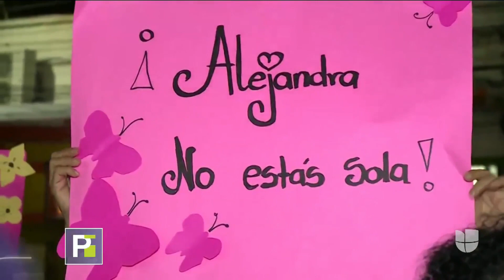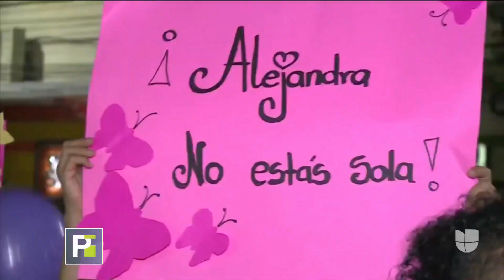Madre exige que agilicen la captura de jóvenes acusados de haber violado a su hija menor de edad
La joven, de 16 años de edad, fue drogada y abusada por un grupo de jóvenes en Honduras mientras estaba de vacaciones. Aunque las pruebas médicas demostraron que hubo violación, todavía no se ha procedido a ningún arresto.